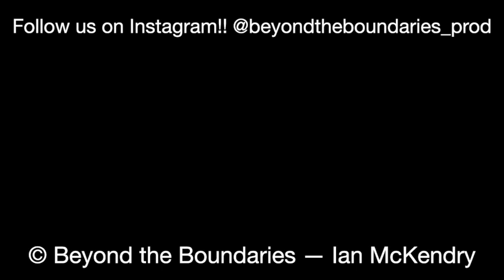New Hampshire Rifle Deer Season Part 1 | The Tri-State Tour | Beyond the Boundaries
It is finally here! Here is the travel day over to NH to hunt deer for a little. Ended up not staying as long but in a couple episodes, you'll see that it paid off in a huge way!!!

Follow the Team on instagram:

Ian - @ianmckendry_
BTB - @beyondtheboundaires_prod
Dawson - @thenorthernoutdoorsman_tno_
Kenzie - @_kenzie_redimarker_
Dennis - @dennisbesteman
Darren - @darren_trought